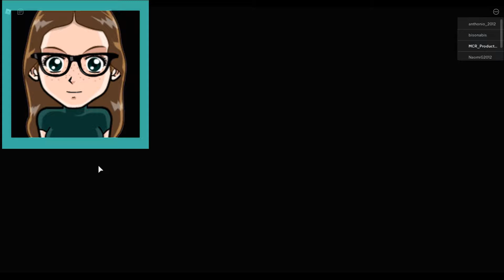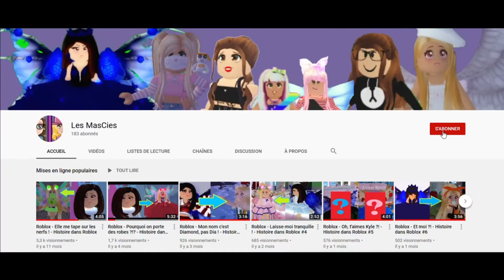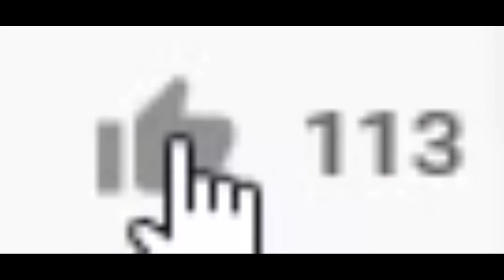PIGGY 🐷 // ON ÉTAIENT PAS PRÊTES // Roblox // Épisode 1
Dites-nous si vous voulez plus de vidéos de Piggy ou quels jeux vous aimeriez que nous essayons dans les commentaires 🥰